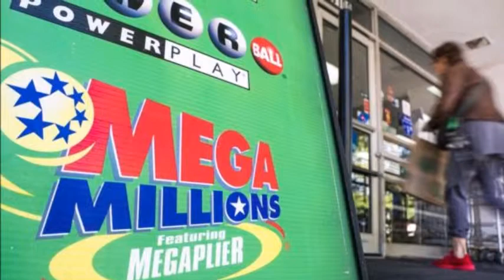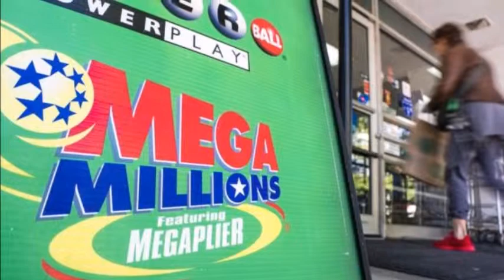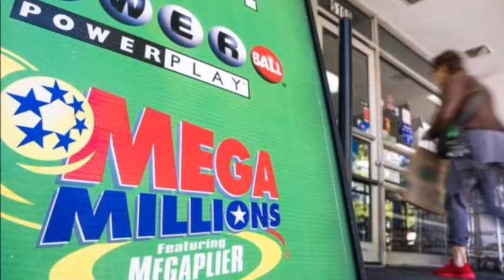US Mega Millions lottery jackpot hits record $1.6bn Breaking news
US Mega Millions lottery jackpot hits record $1.6bn

A record-breaking US lottery jackpot of $1.6bn (£1.2bn) is up for grabs after players failed to pick the winning ticket in a $1bn Mega Millions draw.

The competition, which saw 15 "second-tier" tickets scoop about $1m each, had people lining up at service stations and stores nationwide on Friday.

The odds of choosing the matching six numbers to win the Mega Millions prize are said to be one in 302,575,350.

Another draw for the huge US jackpot will be held on Tuesday.

Three tickets scoop record lottery jackpot
Video: Mum quits job after massive win
The Mega Millions draws, tickets for which are sold in 44 US states, the District of Columbia and the US Virgin Islands, have failed to produce a top prize winner since July.

The competition was created in 2002 and has seen a number of changes to the rules over the years that have reduced the odds of winning, leading to larger jackpots.

Top five US jackpot wins
$1.58bn: A Powerball win in 2016. The prize was split three ways by ticket holders from California, Florida and Tennessee
$758.7m: Won in 2017 by mother-of-two Mavis Wanczyk from Massachusetts. She said she had picked the numbers based on relatives' birthdays
$656m: A Mega Millions top prize win in 2012, shared between three winners who purchased tickets in Maryland, Kansas and Illinois
$648m: Another Mega Millions win, this time in 2013 by two ticket holders; a woman in Georgia and a man in California
$590.5m: A Powerball jackpot won by an 84-year-old Florida woman :